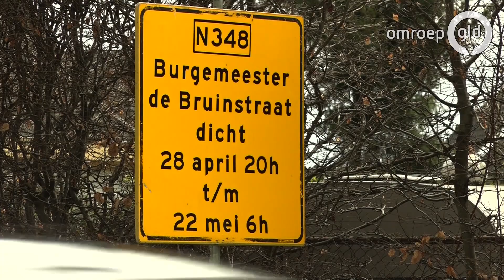N348 door Dieren dicht voor werk aan traverse